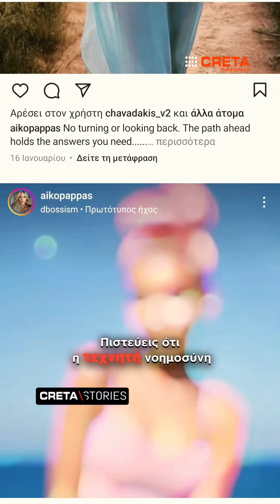Η Aiko Pappas, το πρώτο μοντέλο τεχνητής νοημοσύνης ήταν στο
Η Aiko Pappas, το πρώτο μοντέλο τεχνητής νοημοσύνης ήταν στο CRETASTORIES και μίλησε στην Νάντια Αϊβάτογλου για την εξέλιξη της τεχνητής νοημοσύνης στον κόσμο μας!

Δείτε όλη την συνέντευξη στο YouTube κανάλι μας